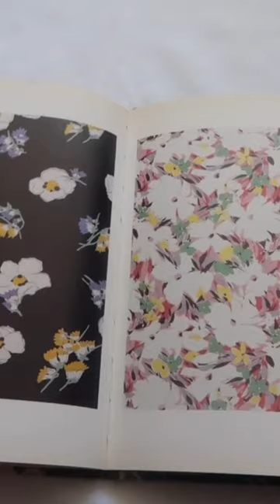A little peak at some beautiful 1930’s floral fabric designs 🖤